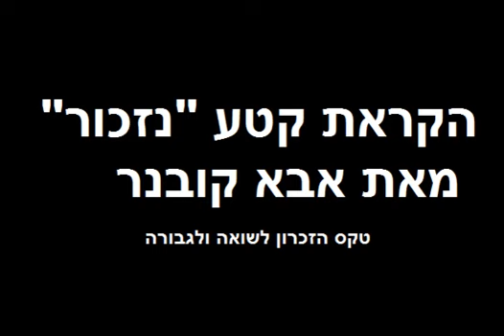הקראת "נזכור" מאת אבא קובנר - טקס יום הזכרון לשואה ולגבורה